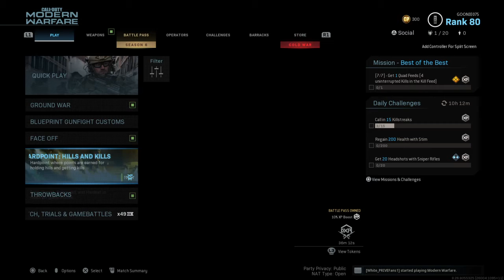Call of Duty®: Modern Warfare®_20201011175904